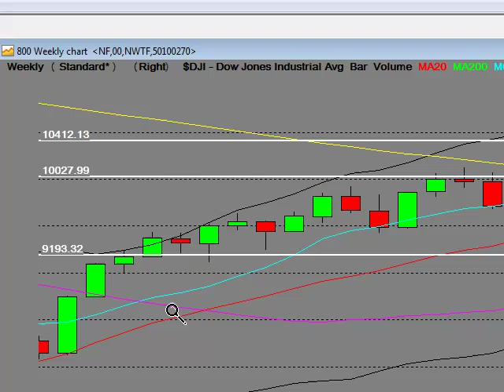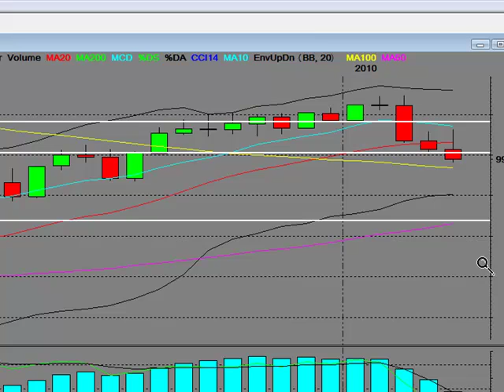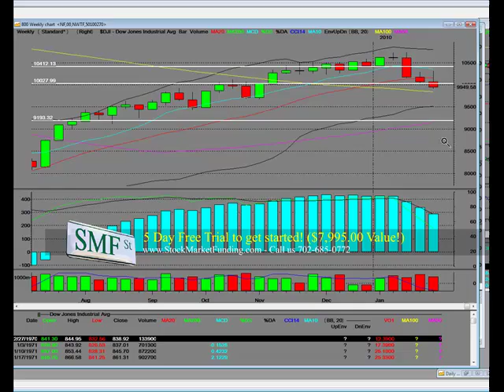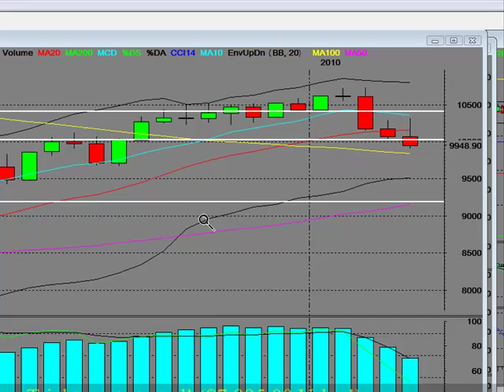(Midterm Election 2010) Issues Monetizing the Debt Tea Party Movement Pt 2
[Democrats Election 2010] Issues Monetizing the Debt Tea Party Movement, IRS Revenues and the Economy, Democrats Re-election, Democrats Reelection, Economy Trading The 2010 elections may mark the end of the Democrat's ability to move a lot Tea Party Movement Poised for Strong Start in 2010. I want a coherent, conservative alternative on issues like healthcare. Indiana Senate Election 2010: Another Problem for Democrats - Mike Pence (R) 47%, Evan Bayh (D) 44% Of the remaining seats currently up for election in 2010, 18 are held by Democrats (4 of which are retiring) and 18 are held by Republicans The Global Debt Crisis is Destroying the Economic Structure. Even though gold and silver are suppressed, gold hit a new high this past week. ... the money supply and monetizing domestic and foreign debt at a wild pace. signaling the market will slow once government incentives have elapsed. to both Democrats and Republicans, so that no matter who wins the election. Election 2010: Arkansas Senate. 2010 Arkansas Senate Race Still A ... Lincoln was the last Democrat to vote for allowing the debate to formally begin, ... On other issues, 31% of Arkansas voters say